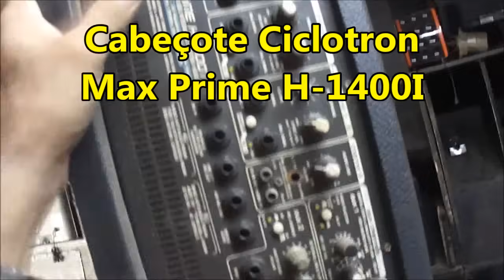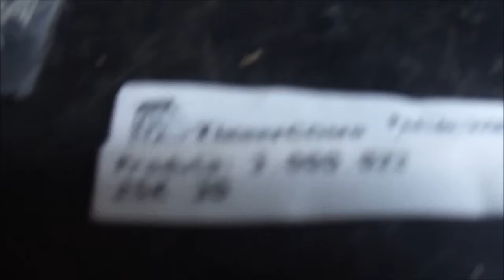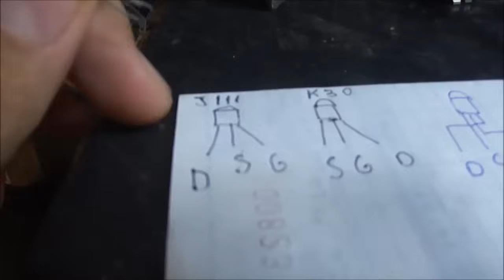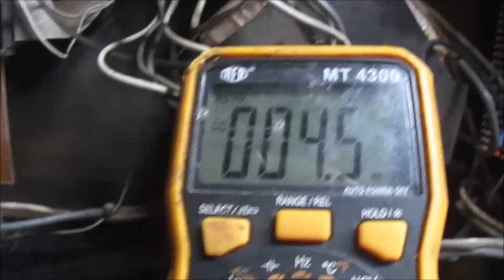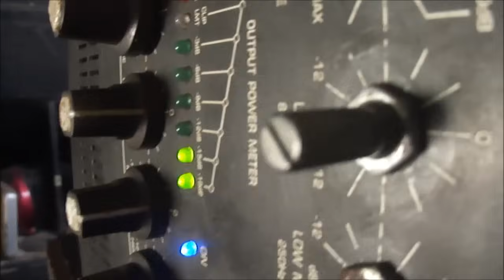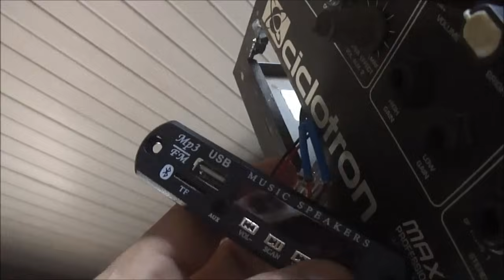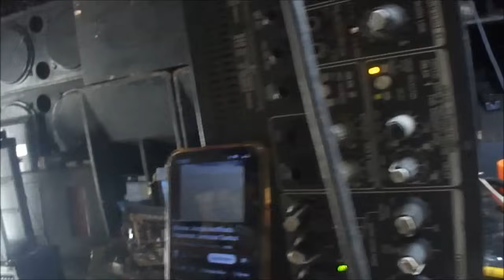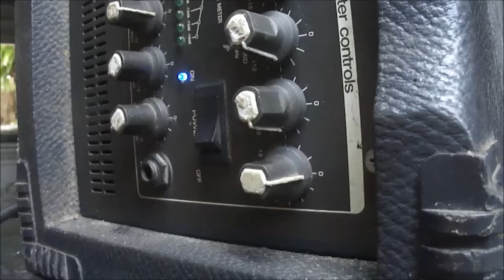Defeito e conserto Cabeçote Ciclotron Max Prime H-1400I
Trabalhoso e ainda faltou resolver o efeito de eco/reverberação.